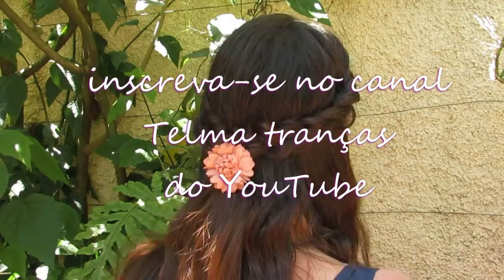Trança de Minuto, DIY quick braid, trenza rapida - Telma tranças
Passo a passo de trança rápida e facil para fazer sozinha.
paso a paso de trenza muy facile y rapida para hacer sola.
how to make braid easy n quick for girl make yourself. DIY braid headband.

google+: goo.gl/S6JNPP